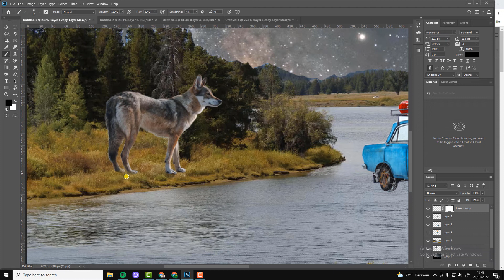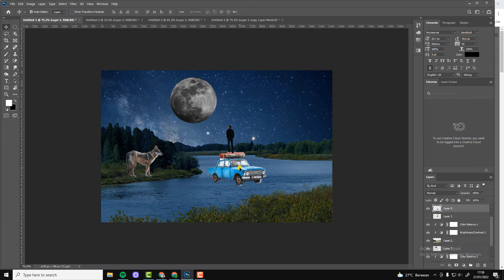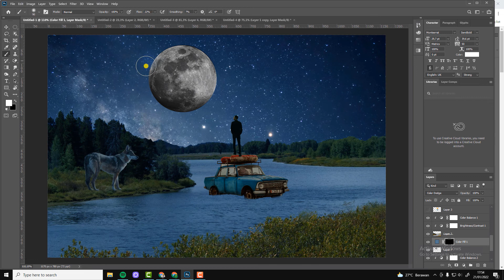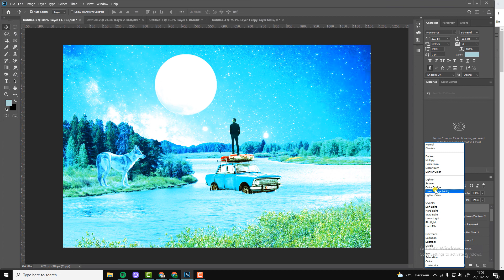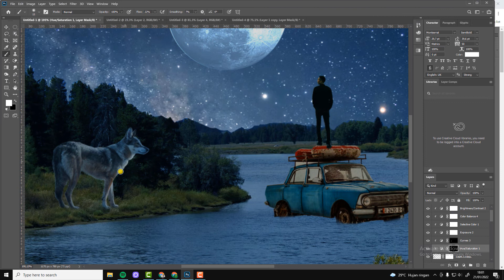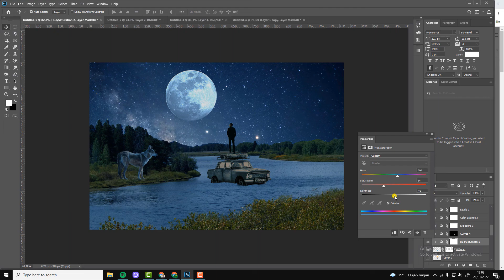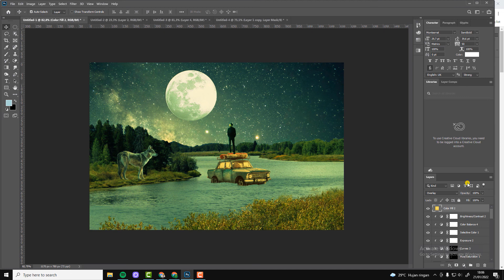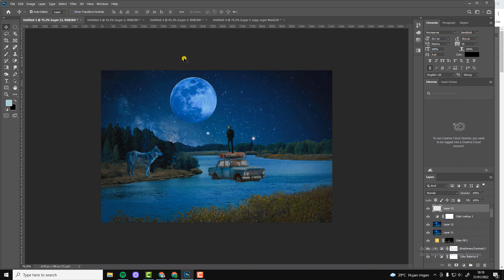fantasy Art: How to Turn JPG Photos into Digital Imaging with Photoshop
Fantasy Art: How to make JPG photos into digital imaging with Photoshop is very easy to make with Photoshop, for those of you who like to learn Photoshop, making digital imaging is fun to learn, the technique used is to use JPG photos as digital imaging, the method is very easy to make using Photoshop, follow the tips in this video
let's learn to make JPG photos into digital imaging works